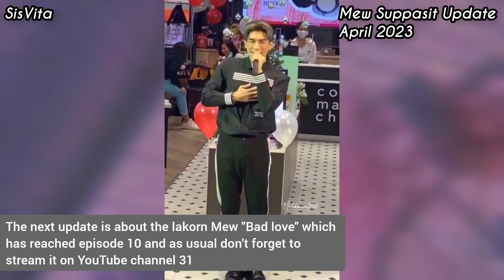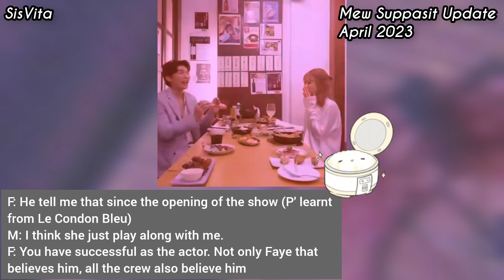Mew and this lady went to date together?! 🤡 (All Sub)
Mew and Faye met already in the event, but after that they very rarely to see in another event again, but they finally meet again to make vlog together, they are friend and so cute!

Let's watch everyone! Here the link: youtu.be/eOIqxTr8c4Y